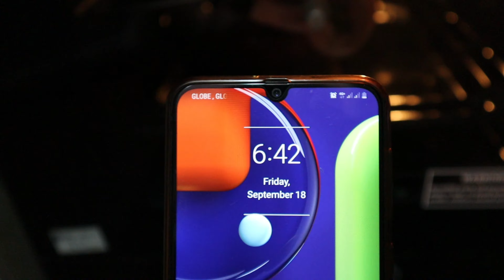How To Make Lechon Pork Belly | Homemade Oven Lechon Belly | Grilled Pork Belly